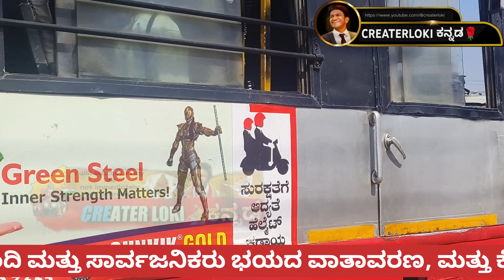ವಿಜಯಪುರ ಹೊಸ ಬಸ್ ನಿಲ್ದಾಣದಲ್ಲಿ ಬೆಂಕಿ ಅವಘಡ.ಬೆಂಕಿ ನಂದಿಸಲು ಹರ ಸಾಹಸ ಪಟ್ಟ ಆರಕ್ಷಕ ಸಿಬ್ಬಂದಿ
ವಿಜಯಪುರ ಹೊಸ ಬಸ್ ನಿಲ್ದಾಣದಲ್ಲಿ ಬೆಂಕಿ ಅವಘಡ.ಬೆಂಕಿ ನಂದಿಸಲು ಹರ ಸಾಹಸ ಪಟ್ಟ ಆರಕ್ಷಕ ಸಿಬ್ಬಂದಿ ಮತ್ತು ಸಾರ್ವಜನಿಕರು ಭಯದ ವಾತಾವರಣ, ಮತ್ತು ಕೆಲ ಕಾಲ ಟ್ರಾಫಿಕ್ ಜಾಮ್